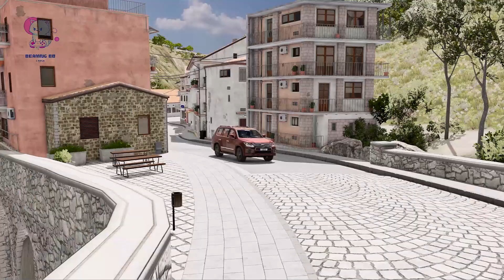Double Flatbed Trailer Truck vs Speedbumps Train vs Cars Beamng Drive